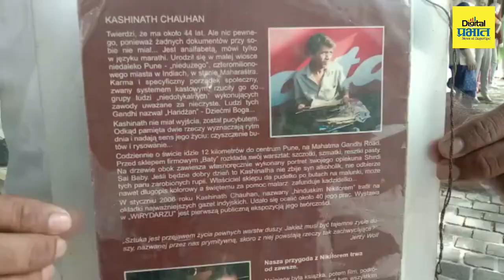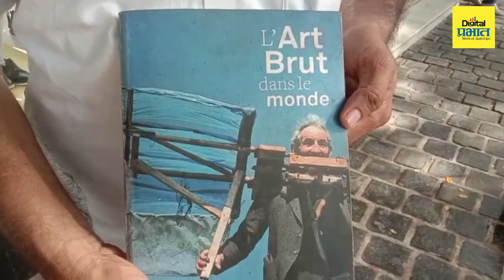पुण्यातल्या पेनने चित्र काढणाऱ्याची जर्मन देशाने घेतली दखल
आपल्या देशात आपण अनेक कला जोपासताना पाहतो. आपल्या भारतीय सांस्कृतीत कलेला अनन्यसाधारण महत्व आहे. त्यात चित्रकला, हस्तकला, वारली पेंटिंग, स्केच अशा विविध कला जोपासलेल्या आपण पाहतो. मात्र गेल्या तीस वर्षांपासून पुण्यात एक व्यक्ती पेनाने चित्र काढण्याची कला जोपासतो आहे. इतकेच नाही तर त्याच्या या कलेची जर्मनमधील मोठ्या व्यक्तीने दखल घेऊन त्यांच्या जर्मन भाषेतील पुस्तकात जगात अशा वेगवेगळ्या कला कलजोपासणाऱ्या व्यक्तींमध्ये आपल्या पुण्यातील व्यक्तीच्या कलेविषयी आर्टिकलही लिहिले आहे.  त्या अवलियाचे नाव आहे काशिनाथ चव्हाण.